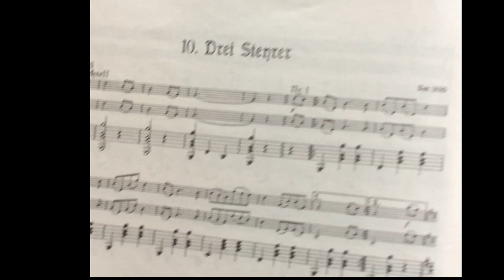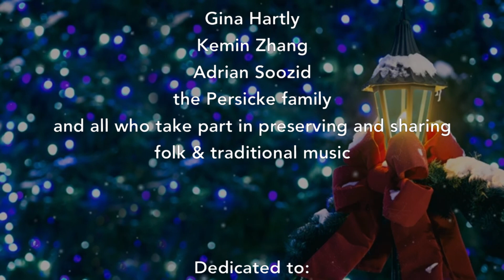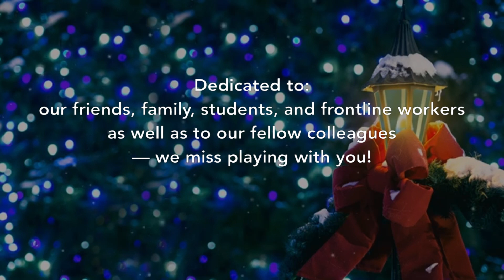Alpen-Spirit: Mountain Music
Traditional and Festive Music from Alpine Country
Alpenländlische Volksweisen und Festliche Musik
1)"Drei Stenrer - Altsteyrische Tänze" - Three Dances from Steiermark (Traditional, Austria)
                                                                    Dance 1) 00:15
                                                                    Dance 2) 02:09
                                                                    Dance 3) 02:59
2)04:35 -"Es wird scho glei dumpa", Wiegenlied - Lullaby from Tirol
3)08:05 -"Harpfen-Walzer" - "Harp Waltz"

and the sheet music collection "Bauernmusi", Music Publication Heinrich Hofmeister

Produced by Lisa Hartl and Rosalind Zhang
Rosalind Zhang - Cello, Singing, Video Editing
Lisa Hartl - Flügelhorn, Trumpet, Irish Flute, Guitar, Singing, Arrangements, Audio Editing, Photography
Dedicated to our family, friends, fellow musicians, and students, near and far, and to our COVID frontline workers.
A special thank you to all who take part in preserving and sharing traditional and folk music in every corner of the world.
Alpenländische Volksweisen und Festliche Musik
Inspiriert von der Schallplatte "Bergweihnacht"

Für unsere Familien, Freunde, Musikkollegen, und Schüler, nah und fern, und für unsere COVID Frontline Arbeiter.
Besonderer Dank geht an alle, die an der Erhaltung und Weitergabe traditioneller Musik und Volksmusik in jeder Ecke der Welt beteiligt sind.

Produziert von Lisa Hartl und Rosalind Zhang
Rosalind Zhang - Cello, Gesang, Videobearbeitung
Lisa Hartl - Flügelhorn, Trompete, Irische Flöte, Gitarre, Gesang, Arrangements, Audiobearbeitung, Fotographie